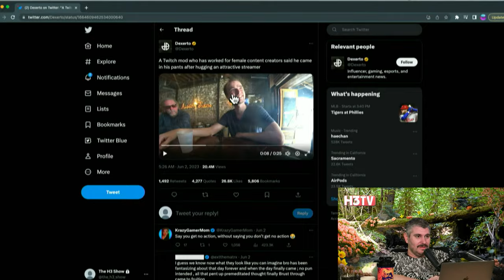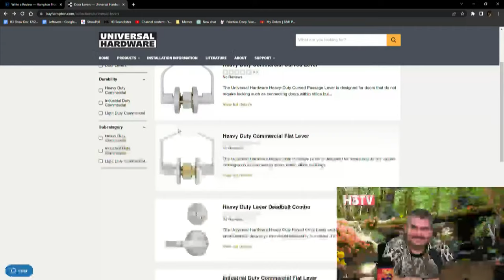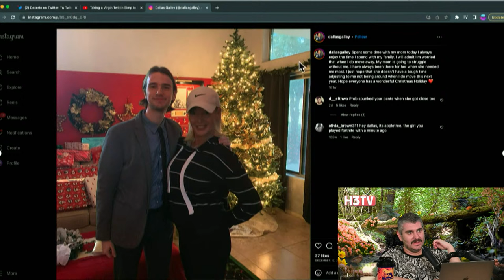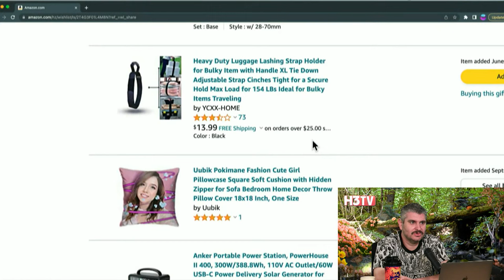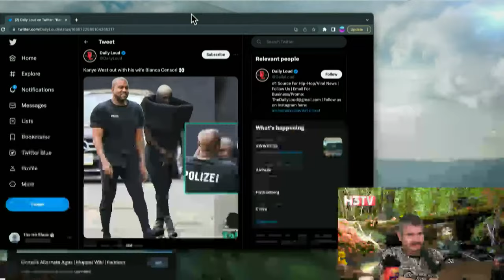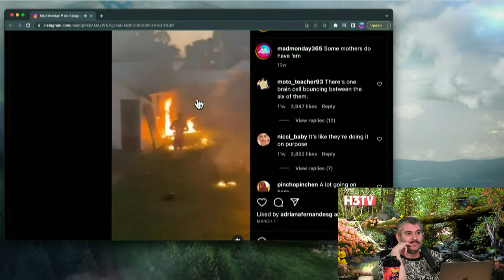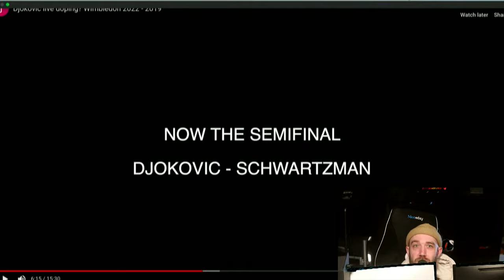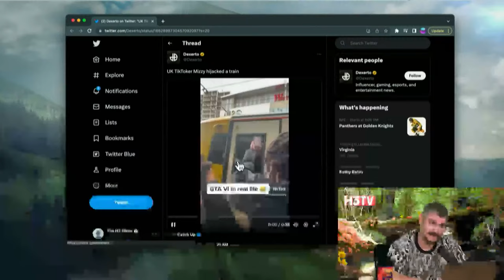I'm Meeting Ryan Kavanaugh Tomorrow, FaZe Rain Declares War On The H3 Podcast - H3TV #79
00:00 Ethan Meeting With Ryan Kavanagh
23:00 Gabe Talks About The Game We Sent Him to
36:40 YouTube Keep Crashing
47:28 Repairing Our Door w Malek Lazri
56:00 Hunger Calls in!
1:14:50 FaZe Rain Responded
1:33:20 xQc's Had The Worst Take Ever
1:40:20 The Murderous TikToker Is Back...
1:43:40 Apple's New VR/AR Glasses
1:56:10 Stretcher & Spinning Ride Fail
2:03:00 Twitch Moderator Slips Up
2:46:20 Kanye's New Clothing Is Crazy
2:47:30 Horrific Waxing Video
2:51:20 Teens Almost Burns Yard Down
2:53:00 Tennis Bottle Conspiracy
3:05:40 TikTok Kid In Jail After Stealing Womans Dog & More...
3:19:40 End of Show Talk - Door Repaired & Zelda Updates